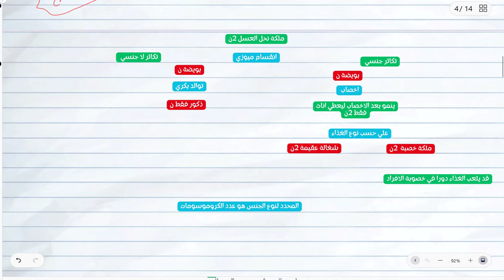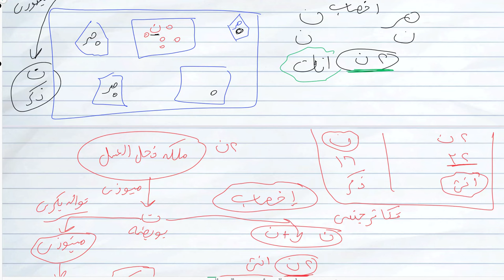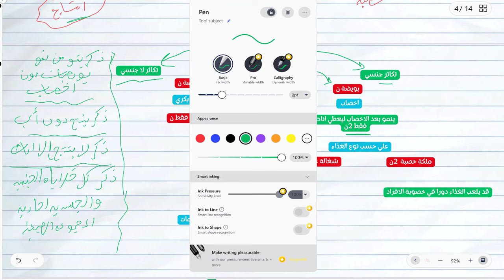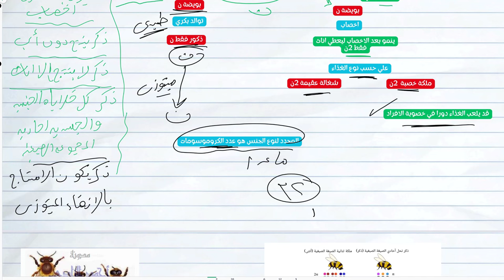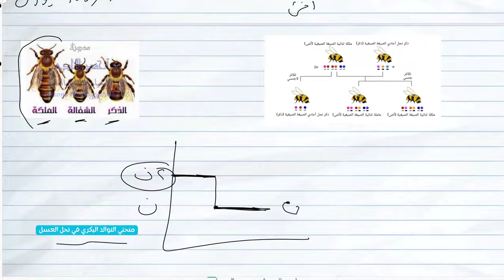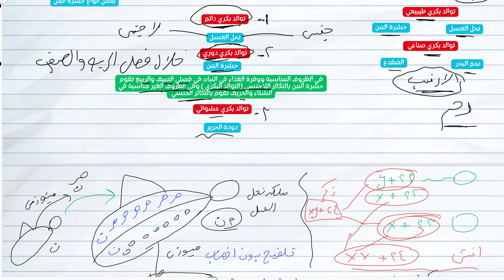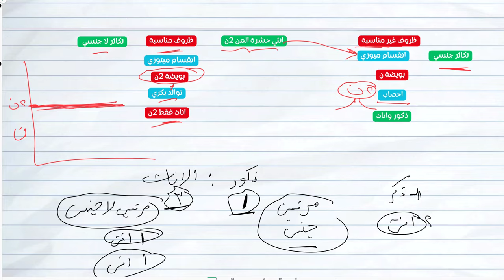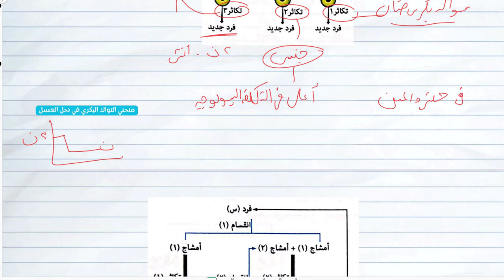شرح التوالد البكري وزراعة الانسجة صور التكاثر اللاجنسي احياء تالتة ثانوي